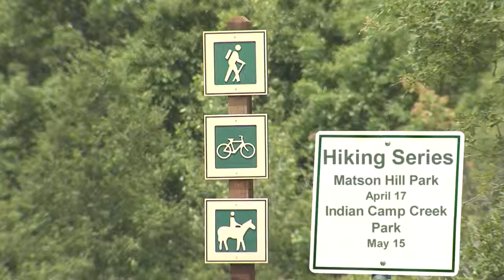Hiking Series - April 17 & May 15, 2016 - St. Charles County Government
Experience an adventure hiking through a County Park for St. Charles County Park’s Hiking Series. Each month we hike through a different park. Explore the vast natural-surface trails as we look for signs of wildlife and identify local flora. Hiking distances vary by park, but usually range from two to five miles and are at a casual pace. Hikes begin at 1 p.m. The April 17th hike is at Matson Hill Park and the May 15th hike at Indian Camp Creek Park.